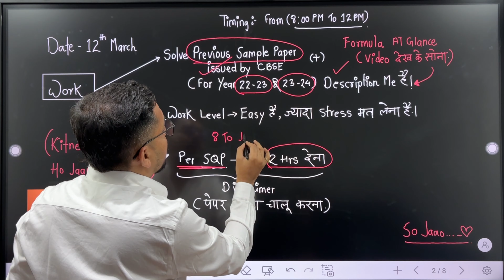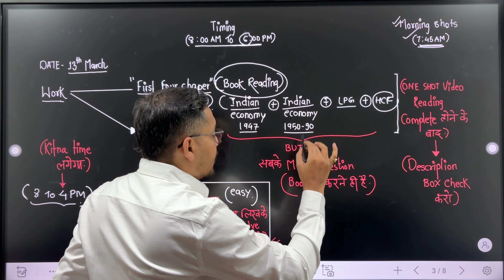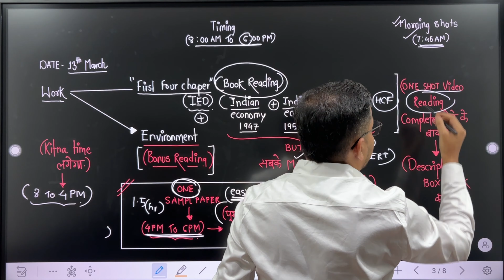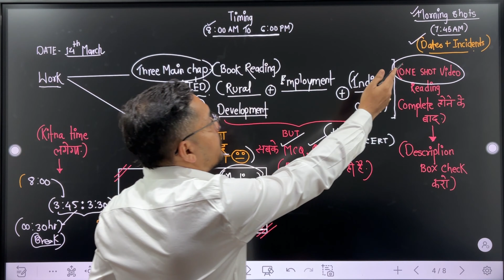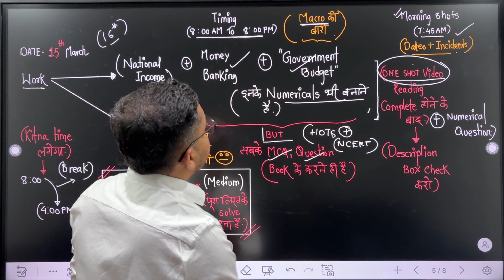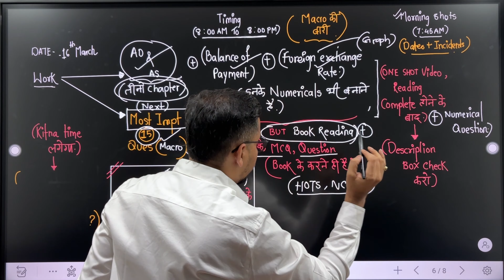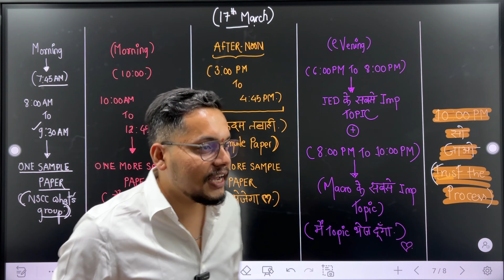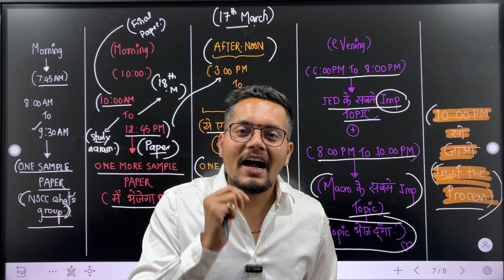HOW TO PREPARE ECONOMICS IN JUST 5 DAYS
⭐ HOW TO PREPARE ECONOMICS IN 5 DAYS ⭐

📝 9. ECO - SQP & MS (2023-24)

📝 10. ECO - SQP & MS (2022-23)